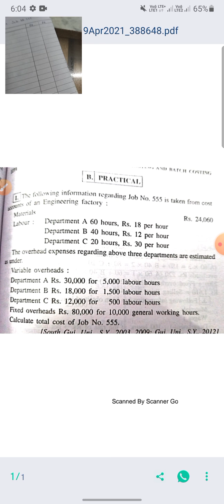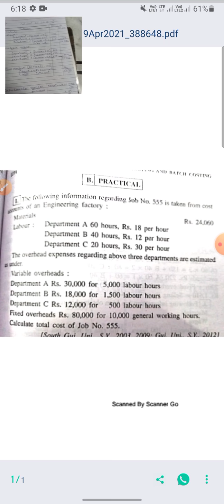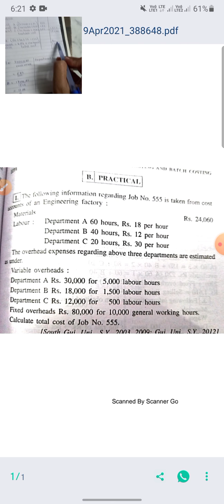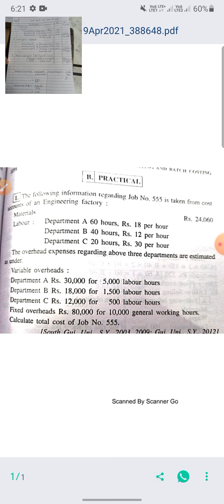sem 4 chpt 4 cost Alc